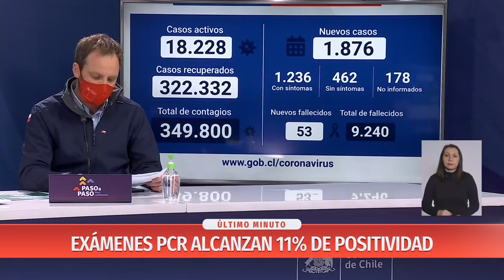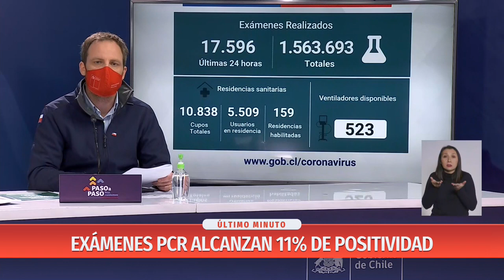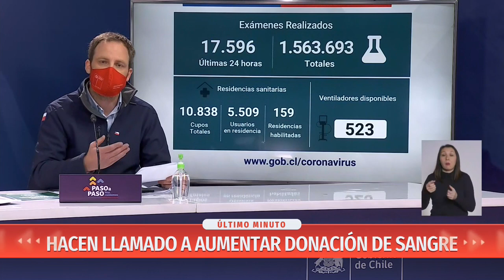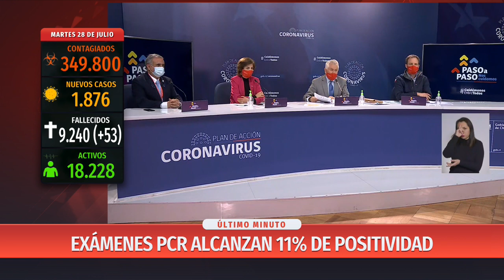Chile llega a los 9.240 muertos por coronavirus tras último balance | 24 Horas TVN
De acuerdo a las cifras entregadas por el DEIS, en las últimas 24 horas se registraron 53 fallecidos, por lo que la cifra total se eleva a 9.240. Por otro lado, se notificaron 1.876 nuevos casos de la enfermedad, de los cuales 1.236 fueron declarados como sintomáticos.